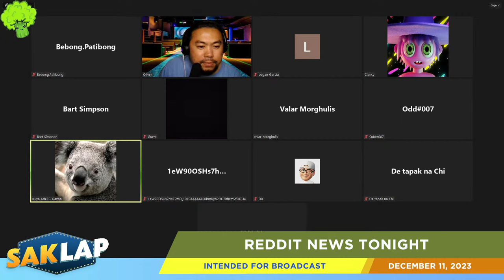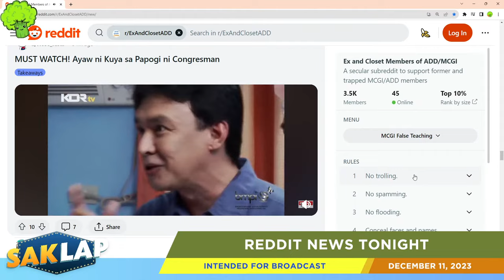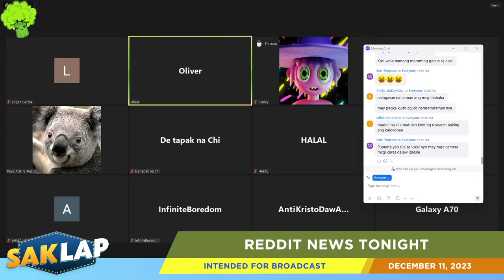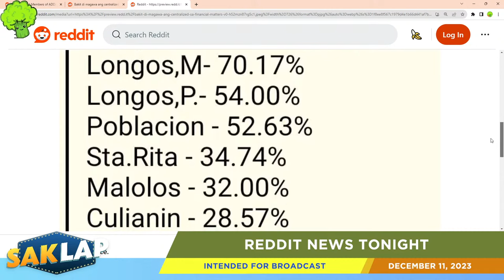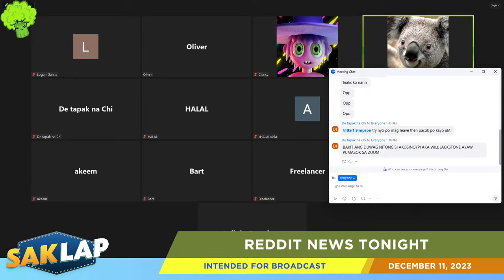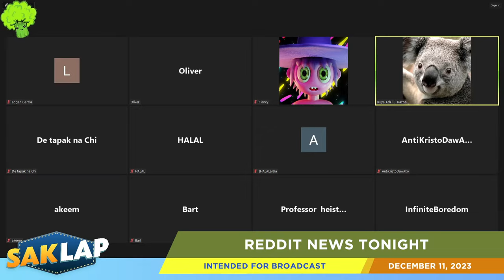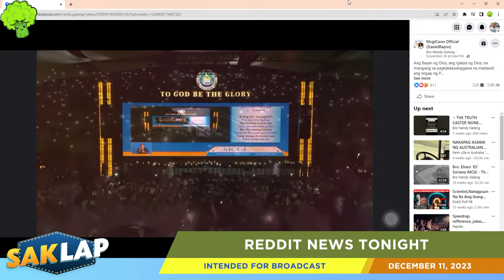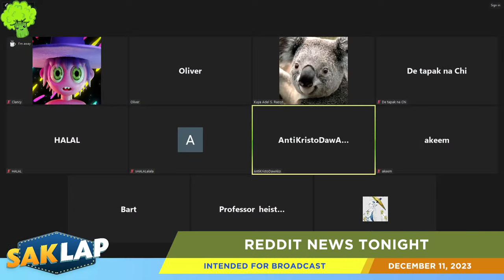Ep. 124 - Pananakot (Live)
Title: Pananakot (Live)
Date: December 11, 2023
Episode: 124